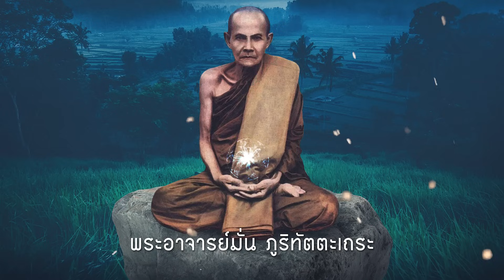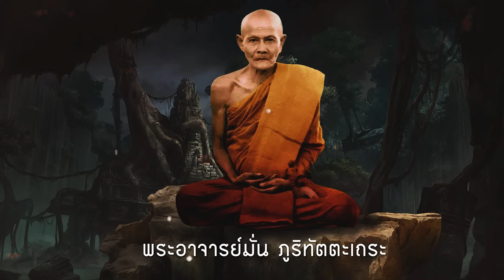เมื่อผมขโมยยิงกวางพระอาจารย์สมชาย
พระวิสุทธิญาณเถร (สมชาย ฐิตวิริโย)
วัดเขาสุกิม จังหวัดจันทบุรี